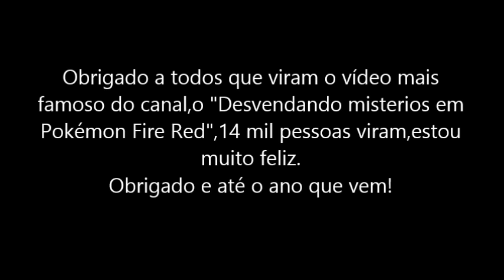Canal de Ferias/Feliz Natal/feliz Ano Novo!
Agora é serio pessoal,o motivo de ter essas ferias é que a minha internet ta muito ruim.esse vídeo curtinho demorou 2 horas pra ir pro ar,e isso ta me deixando muito estressado,então vou resolver isso e ano que vem quem sabe melhore. feliz natal e ano novo pra vocês!